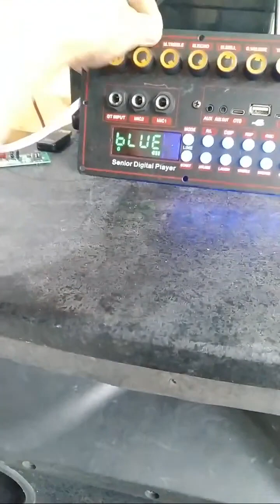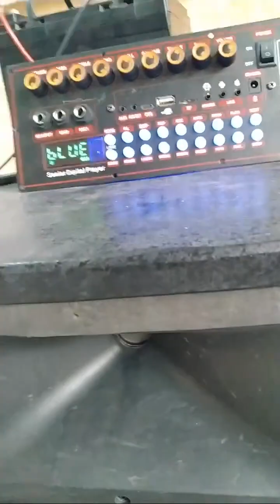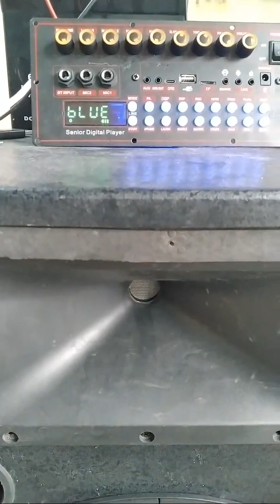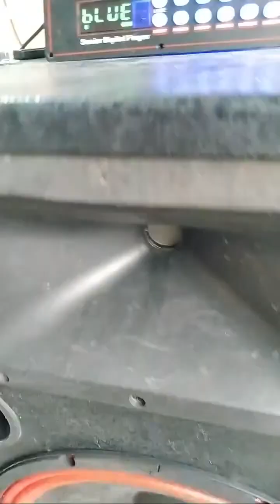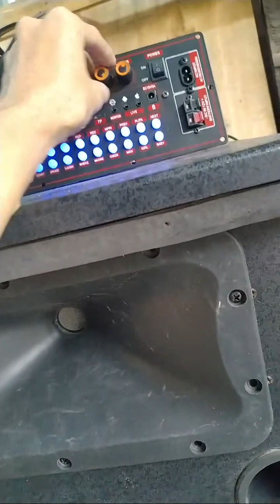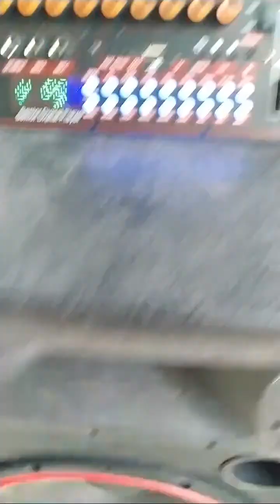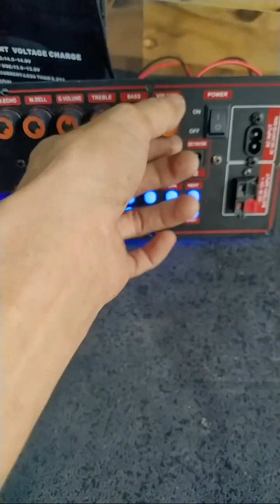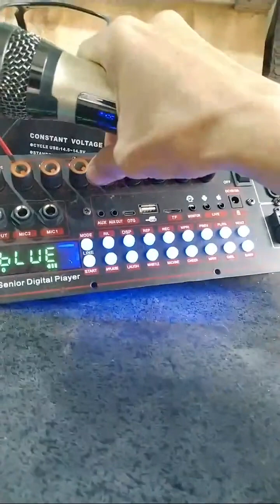Mạch loa kéo CS3855 170W - 300W DSP REVERB ECHO CHỐNG HÚ, LOA KÉO 4 - 5 TẤC ĐƠN, 3 TẤC ĐÔI